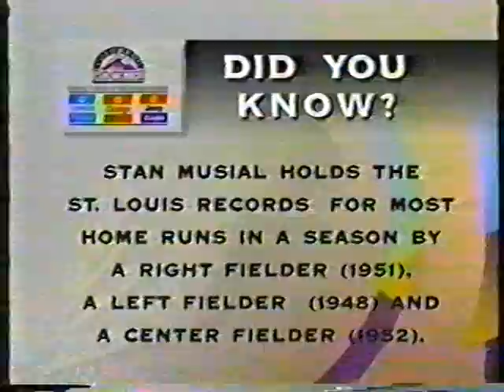Frank Cimorelli save July-1994 (9th inning)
3 inning save .vs. Colorado Rockies July-1994